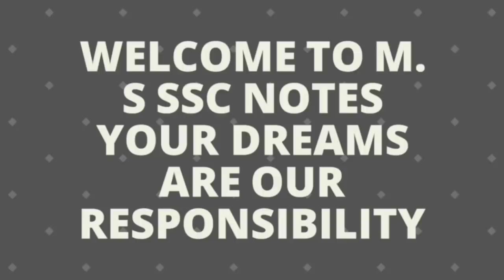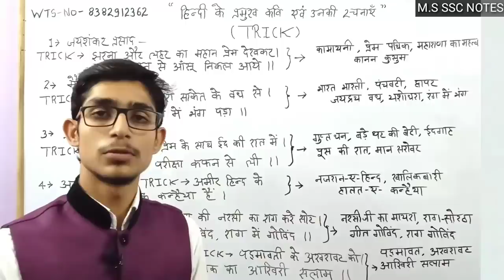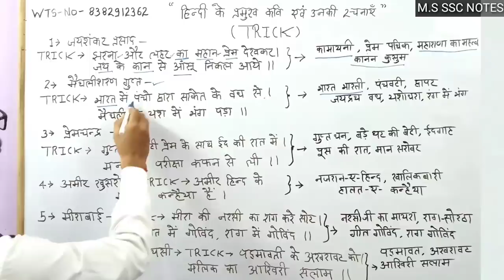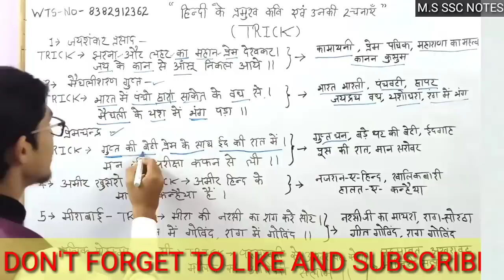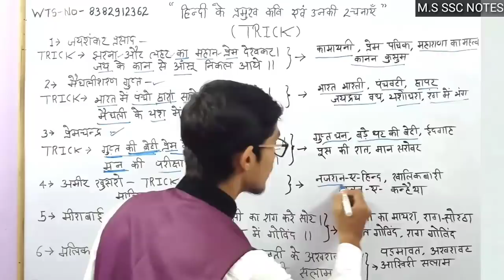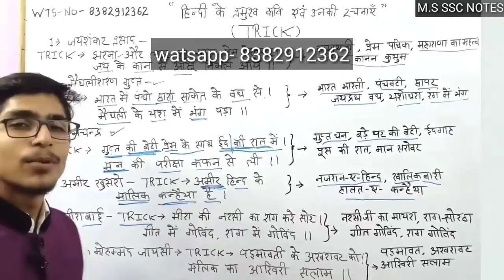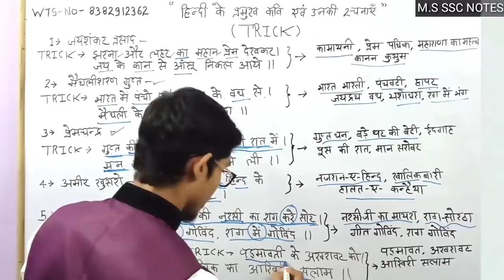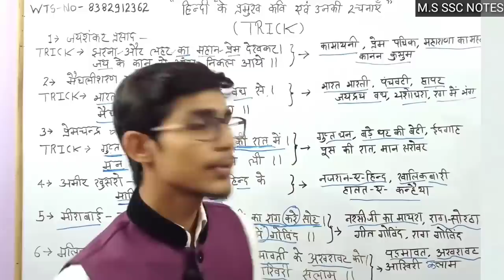hindi trick/kavi aur unaki rachanaye/ important trick of hindi/uptet/ctet/vdo/ HINDI by Mohit Shukla